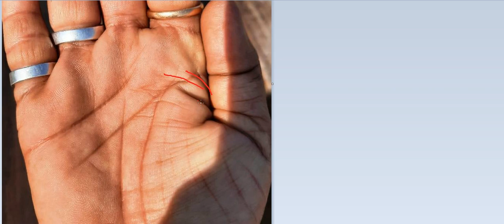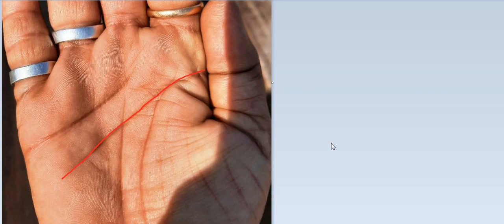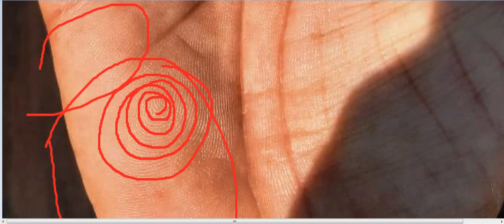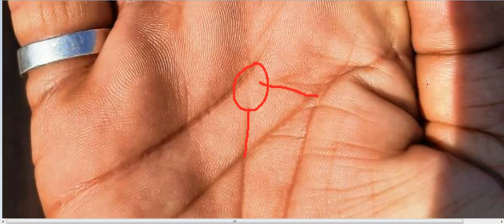चन्द्र पर्वत पर बना भंवर , मन में लाती है आत्महत्या के विचार